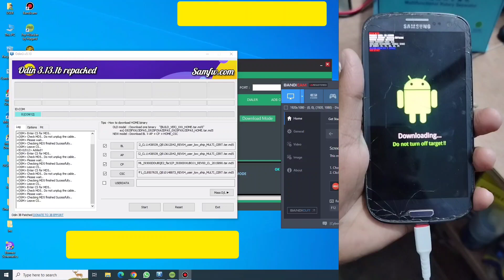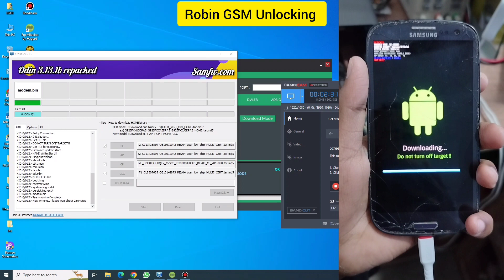Samsung Galaxy S3 Neo GT-I9300I Flash 4 File Fix Hang Logo Flash With Odin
Download the firmware flash for Samsung Galaxy S3 Neo with the code is GT-I9300I. This firmware for the region with CSC code is  TML (TML - Bangladesh). Please make sure the code is correct. You can check model code in Setting - About, in Download mode or you can find it by flipping your phone or among the things you found in the box. This product PDA version is I9300IDDUBQE2 and Android version is KitKat(Android 4.4.4)